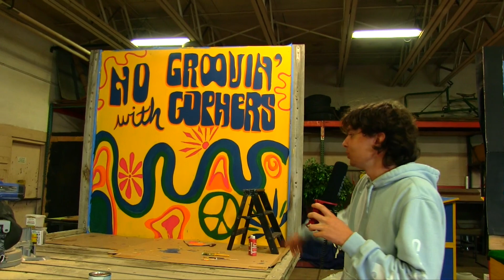September 12, 2023 Sheridan High School Announcements